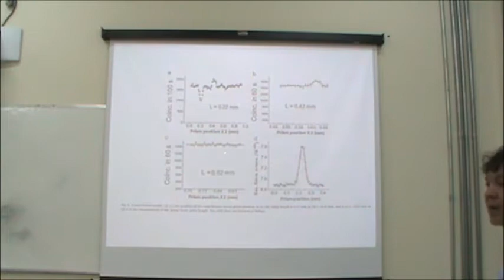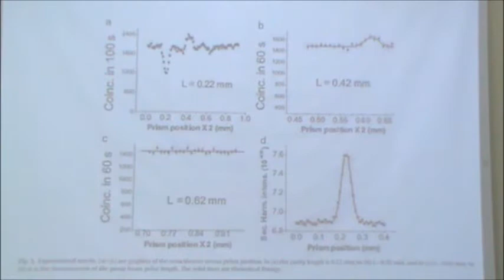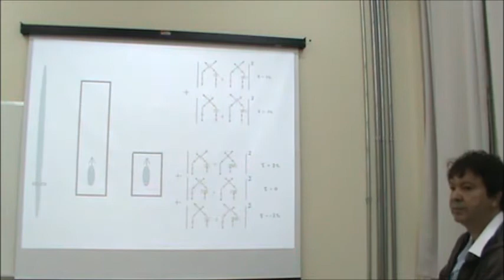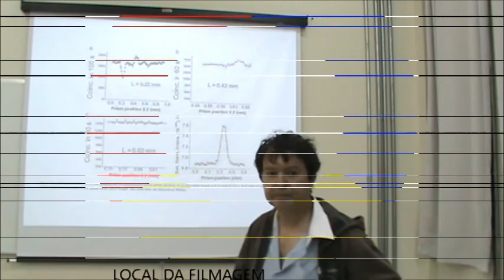Erasing Nonlocal Like Two Photon Interference Parte 4